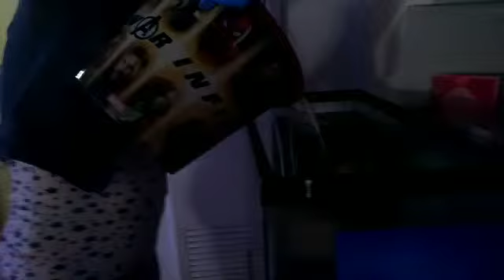🐟The Step of Fish Un-Homesickness-Watering the tank!🐟Fishtrack.2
We water the tank of fish life, makes them comfortable, and the shall make great fishtracks.